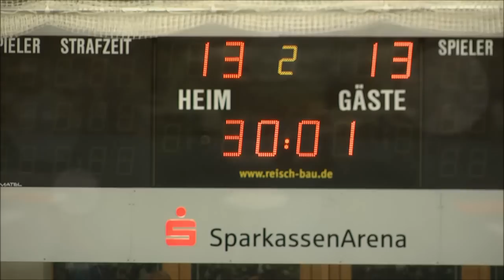Higlights vom Derby-Sieg des HBW über Göppingen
Die "Gallier von der Alb" gewinnen das Schwaben-Derby gegen Frisch Auf Göppingen mit 29:25. In den Highlights der Partie seht ihr sehenswerte Tore, unter anderem ein Kracher von Kai Häfner und tolle Paraden von Milos Putera! Anschließend Spielerstimmen von Milos Putera und Kai Häfner...